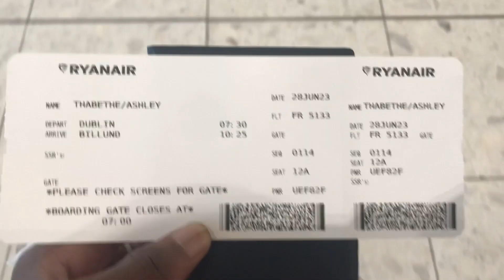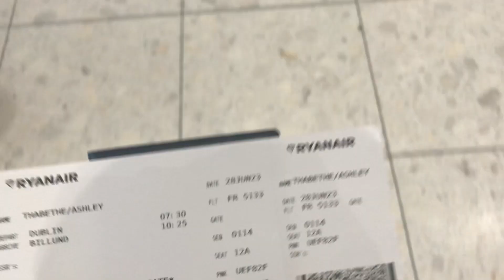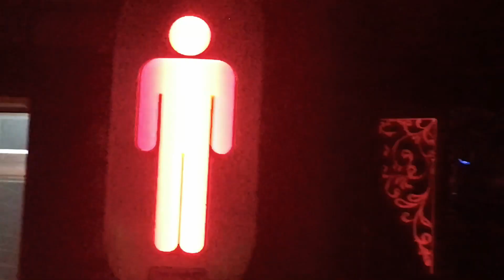TROUBLE FROM DANISH POLICE AT AIRPORT + IRISH GROOVE VS SA GROOVE + UNI VISIT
LET'S EXPLORE THE WORLD AGAIN AS I VISIT ONE OF IRELAND'S PROMINENT VARSITIES, GET IN TROUBLE FOR MY VISA AND ENJOY THE WEEKEND LIKE WE HAVE TO. YOU KNOW THE STORY.